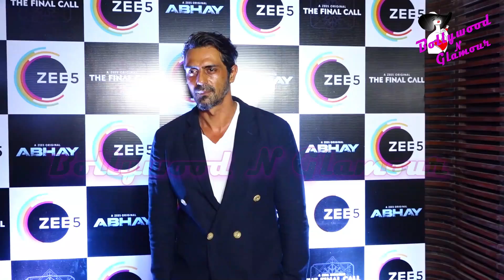Arjun Rampal & Others At The Success Party Of Zee5's 'The Fnal Call' & 'Abhay'